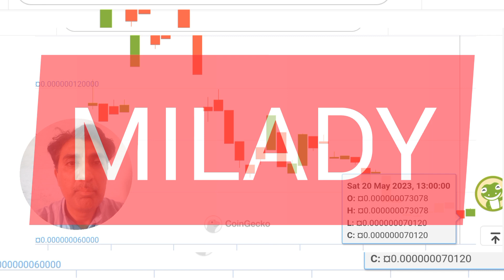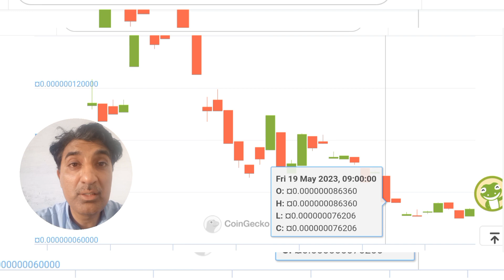The Rise of Milady meme coin ($LADYS) Next huge🚀 Rally News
The Rise of Milady meme coin ($LADYS) Next huge🚀 Rally News 💥MILADY AIRDROP LAUNCH! $LADYS COIN UP 5000%!!! ELON MUSK PUMPING $LADYS!!!    ♤About: Crypto Shakeel channel for only Crypto forex daily latest news analysis forecast prediction channel.i am Shakeel Akhtar Yousufzai last 16 years successful forex market trading. Daily forex market analyst. Free live forex signals provider.